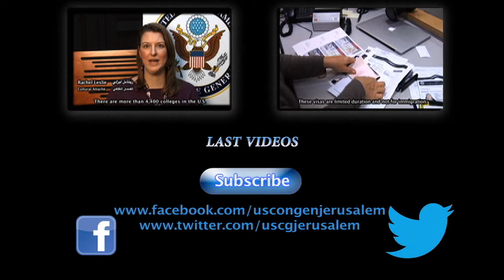Ask the Consulate General - College Applications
اسأل القنصلية العامة - تقديم طلبات الجامعة